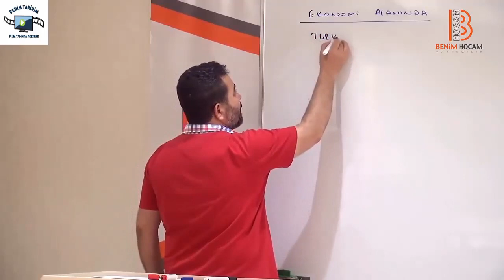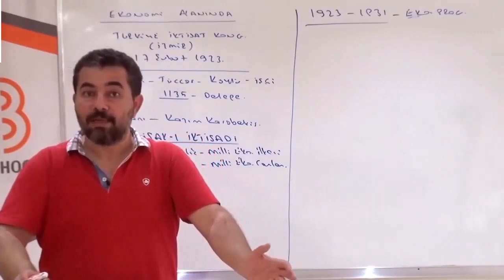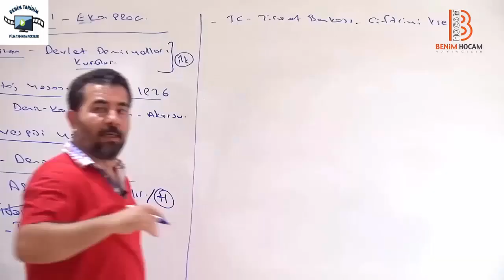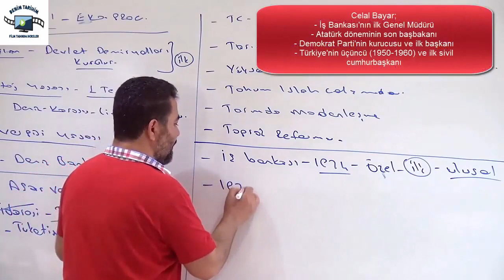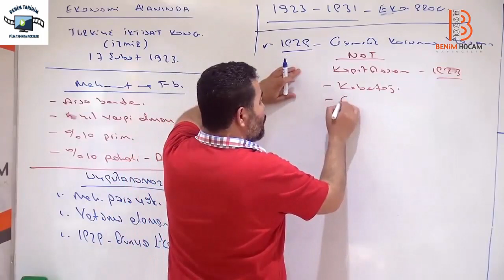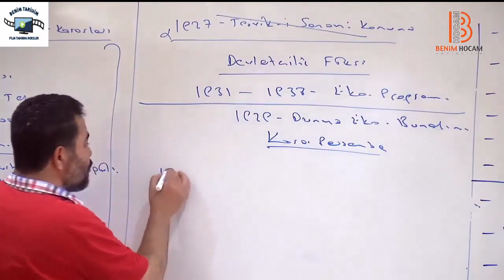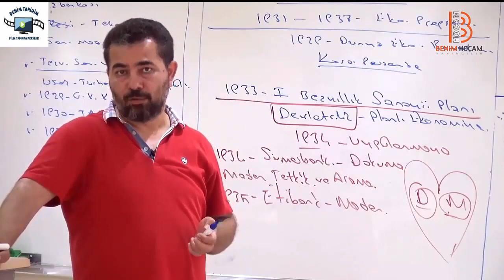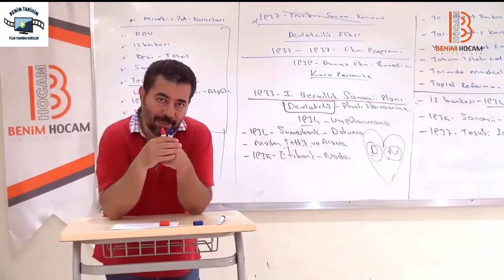145. Ekonomi Alanında Gelişmeler - Selami Yalçın